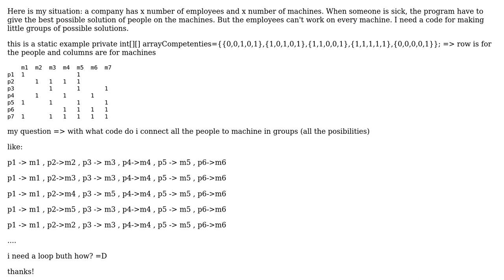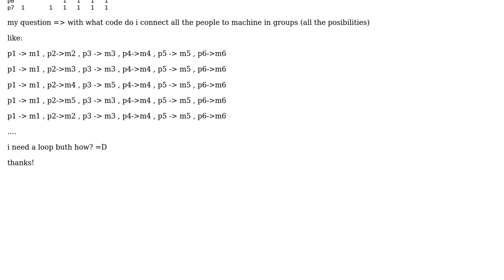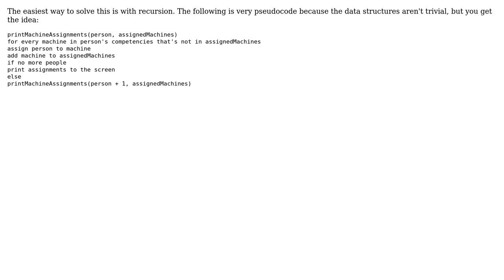Software Engineering: Java - multirow array (2 Solutions!!)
Software Engineering: Java - multirow array

With thanks & praise to God, and with thanks to the many people who have made this project possible! | Content (except music & images) licensed under CC BY-SA | Music | Images & others | With thanks to user Karl Bielefeldt user Greg Jackson user CollinVdv and the Stack Exchange Network Trademarks are property of their respective owners. You are responsible for your own actions.